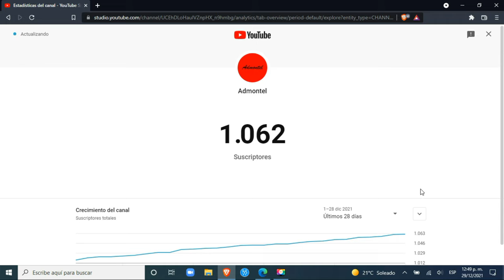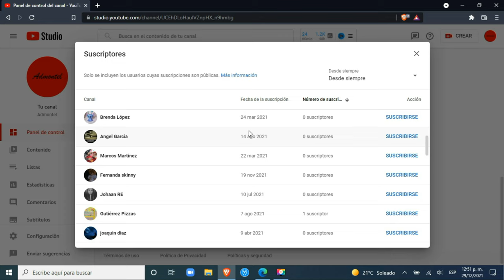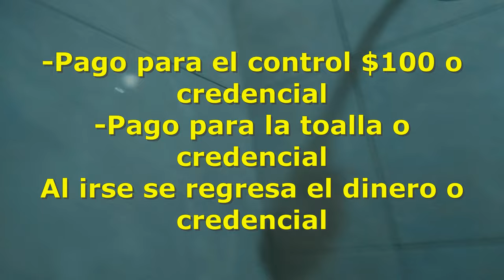Posada Baz - Chalco de Díaz Covarrubias, Estado de México